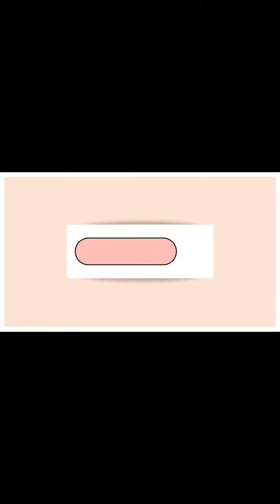Bataan-Subic😁 (Short but sweet)